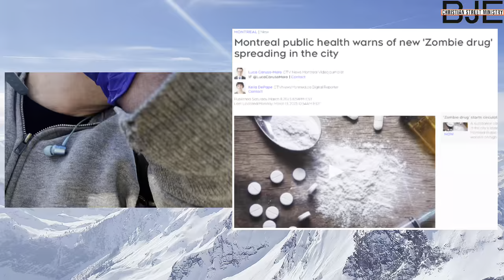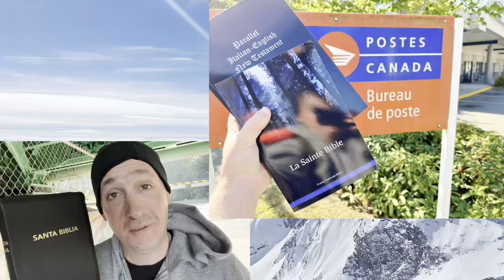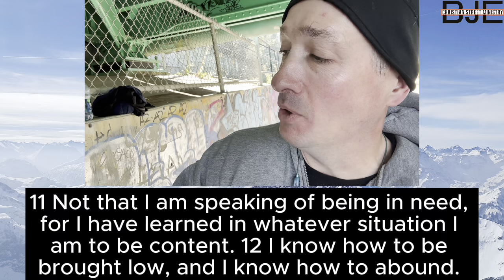Channel Update & Prayer Request Thank you.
Street Ministry Day in the Life, Thank you to everyone who is praying and supporting my street outreach. God bless you. BJE

For more information and my newsletter sign up please go to my